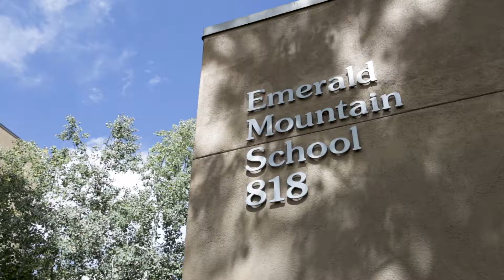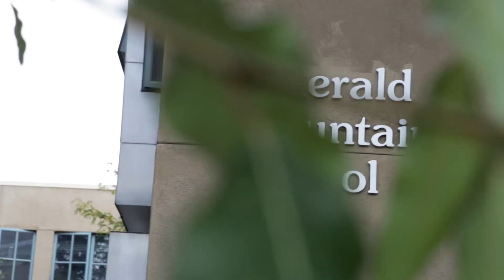Emerald Mountain School 25 Years